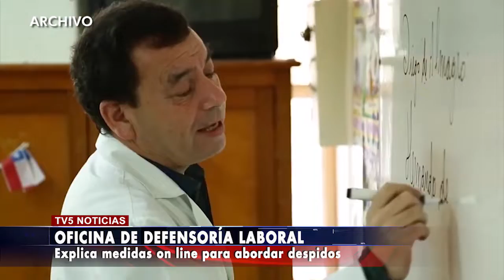Oficina Laboral de Linares funciona de manera remota para atención de sus usuarios